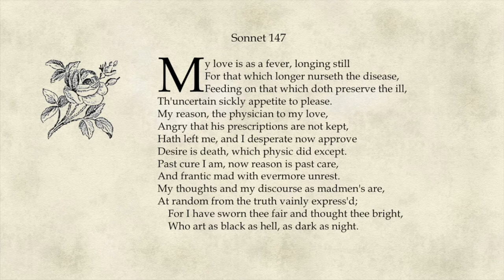Sonnet 147 by William Shakespeare, read by Tim Bruce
Recorded on Shakespeare's Birthday 23 April 2020